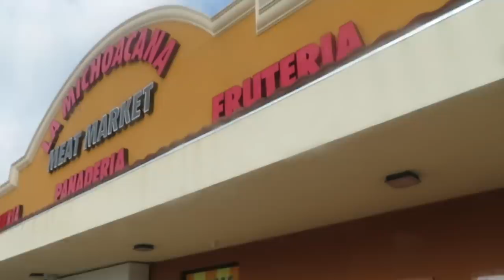SNAPCHAT FACE SWAP !! (LUCIANOTV WEBISODE)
WE DID THE SNAPCHAT FACE SWAP !!
(LUCIANOTV WEBISODE)